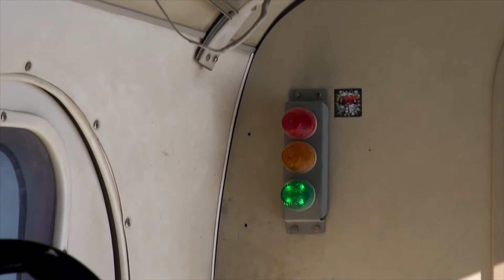SKYDIVE DUBAI with JUJU MODINOU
One of the most unforgettable experience in my life was the day when I decided to tick off one of the TOP things to do on my bucket list. It’s the moment where I jumped off a plane 13,000 feet above the ground and I got the special spot to view the beautiful man made island settled on the coast of Dubai.

Is skydiving on your bucket list too?

Hey! I’m Juju, a Filipina vlogger who lives in Dubai.

on my next video! ♥️